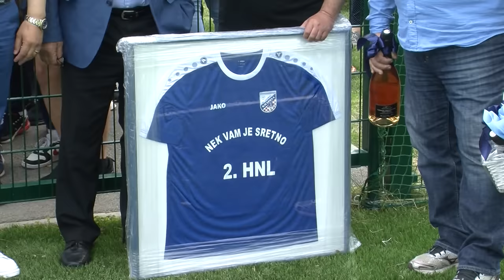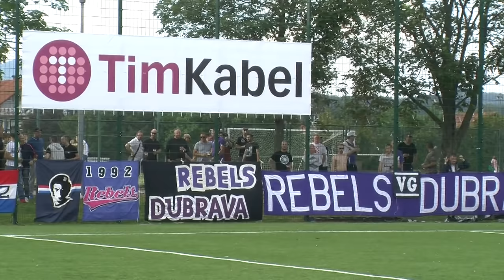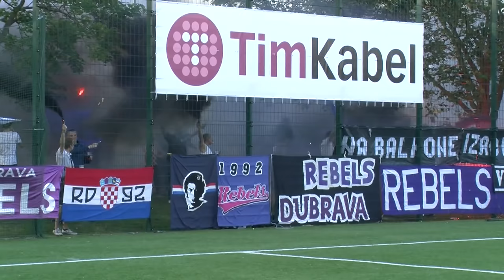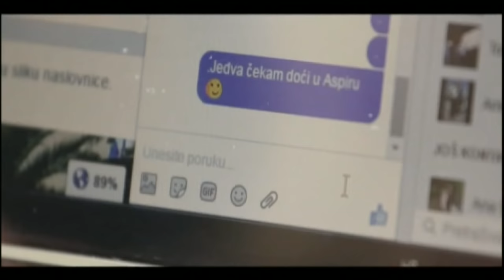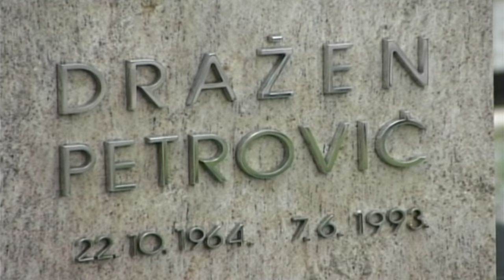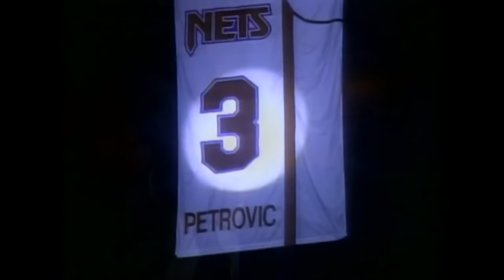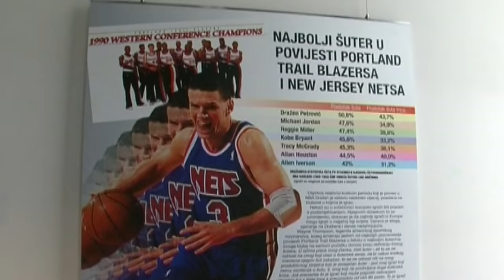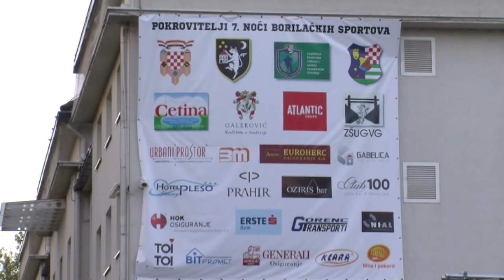567. emisija Sport nedjeljom tema nogomet i sječanje na Dražena Petrovića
Gosti 567. emisije: Dario Šimić, Marko Lozo, Frano Mlinar i Branko Stipković na temu nogomet, u drugom dijelu prisjetit ćemo se Dražena Petrovića uz Vladu Radičevića, a treći dio emisije rezerviran je za brončane hrvače Pavela Puklaveca i Karla Kodrića….